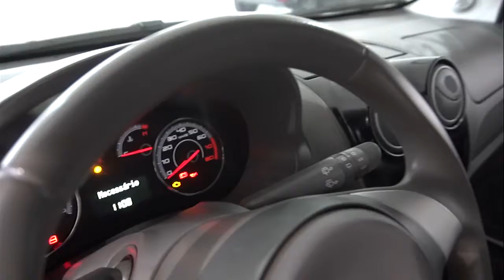Palio Attractive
Oportunidade Marajó Seminovos